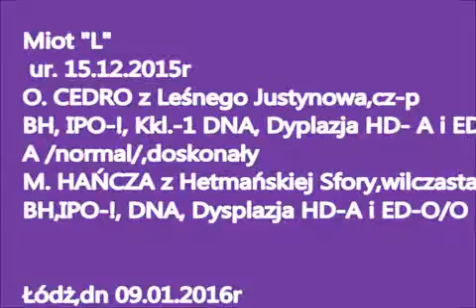3,5 tygodnia 09 01 2016r